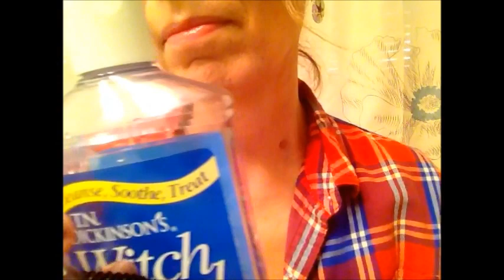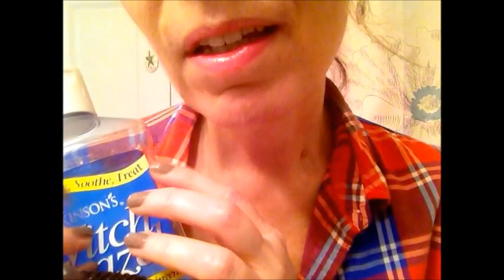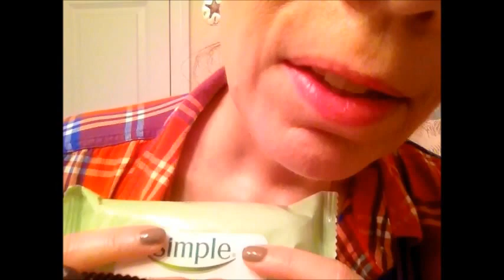ASMR CARING FRIEND TOTAL PERSONAL ATTNTION ROLEPLAY. EARS, SKIN, POSITIVE AFFIRMATIONS, SOUNDS..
This video is a complete personal attention, caring friend video.  This video includes an array of trigger sounds and visual triggers like tapping, skin sounds, lid sounds, crinkles, water spray, rubber glove sounds, soft hand movements, touching, and whisper dialog to name a few.

If you enjoy my channel and would like to help it grow with better requirement, props, more frequent uploads and variety, donations to the link below are truly appreciated.

This video is recorded for the sole purpose of relaxation and ASMR.  If you are not familiar with the term ASMR pleas familiarize yourself using the link below, and through researching other available links on the web and the ASMR community.

Camera lost power at the end, lost track of time and need a new camera!

Hugs to you all!